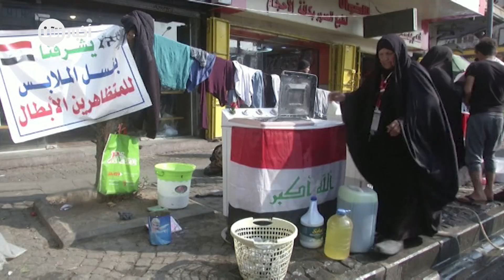جدة عراقية تغسل ملابس المتظاهرين في احتجاجات بغداد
تشارك جدة عراقية تدعى " أم سلوان " في الاحتجاجات بطريقة مختلفة من خلال تنظيفها لملابس المتظاهرين، التي لا تتسخ بالتراب فحسب بل تتخضب أحيانا ببقع الدماء، وذلك بالقرب من موقع الاحتجاج الرئيسي في ميدان التحرير ببغداد

وقالت أم سلوان إنها أيضا تقاتل بقدر استطاعتها من أجل عراق أفضل، من خلال تواجدها بساحة الاحتجاجات إلى جانب مشاركتها منذ بداية المظاهرات التي تعصف بالبلاد، إذ تصب منظف الغسيل في ماكينة غسل الملابس .

أم سلوان أم لستة أبناء تحلم بعراق أفضل لأحفادها، وستقف مع المحتجين حتى يتم تلبية مطالبهم، ويتجمع المتظاهرون الشبان الذين يحملون أكياسا محشوة بالملابس المتسخة حول ماكينات غسل الملابس في انتظار دورهم لغسل ملابسهم.

قالت أم علي البالغة من العمر 50 والتي تشارك أم سلون في غسل الملابس إن ما دفعها للذهاب إلى ميدان التحرير هو ابنها الذي كان يحمل لها ملابس أصدقائه إلى المنزل معه ليغسلها كل ليلة.

وأوضح كلا من أم سلوان وأم علي إن المنظفات والمواد الأخرى المستخدمة في غسيل الملابس تأتي في الغالب عن طريق التبرعات، وفي أحيان أخرى تشتريانها من أموالهما الخاصة.

ومنذ اندلاع الاحتجاجات العراقية العارمة المناهضة للحكومة  قتل أكثر من 400 شخص، معظمهم من المتظاهرين ، على أيدي القوات العراقية وأصيب آلاف آخرون في أول أكتوبر تشرين الأول. ولاقى أكثر من عشرة من قوات الأمن حتفهم في المصادمات.